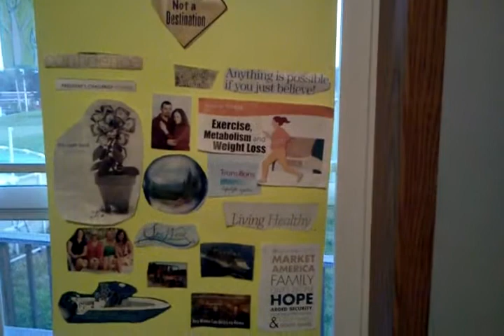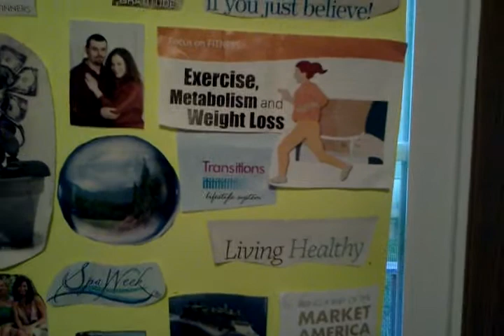Importance of knowing your goals in life